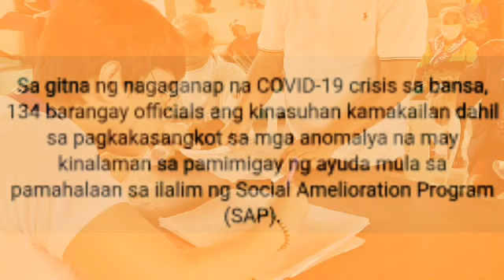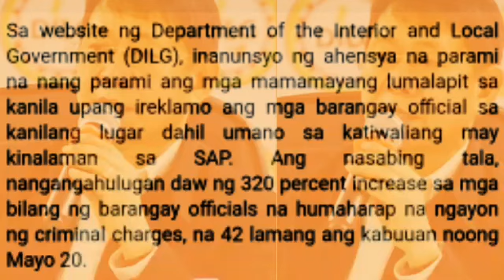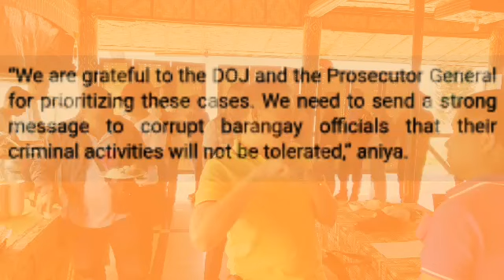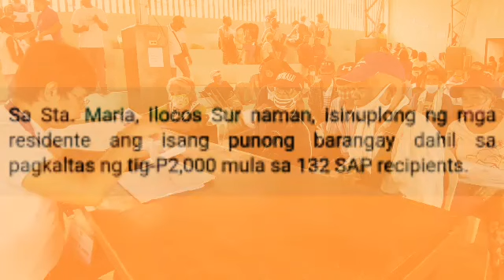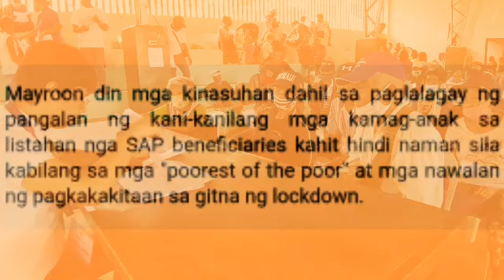134 BARANGAY OFFICIALS SINAMPAHAN NG KASO DAHIL SA SAP|PANOORIN AT I SHARE SA IBA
134 Barangay Officials sinampahan ng kaso dahil sa SAP iba pang barangay officials  pinapaimbisitigahan pa ng DILG.